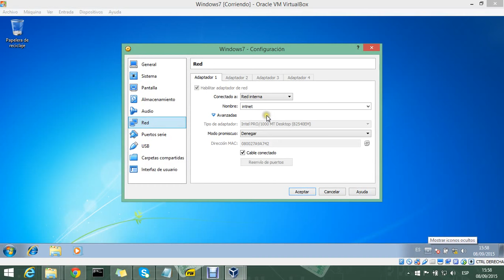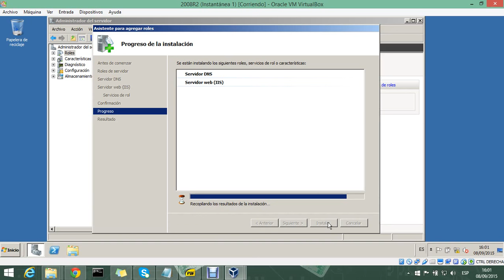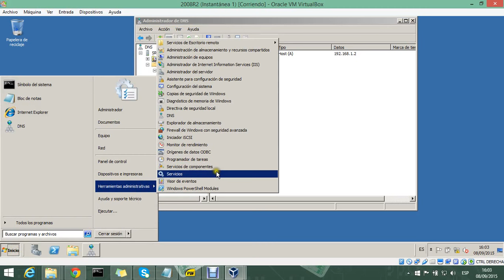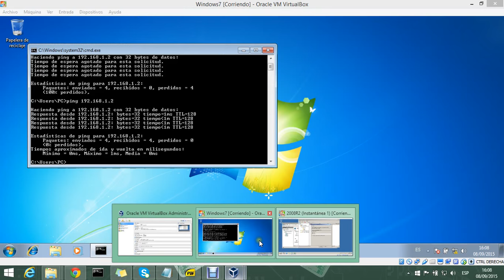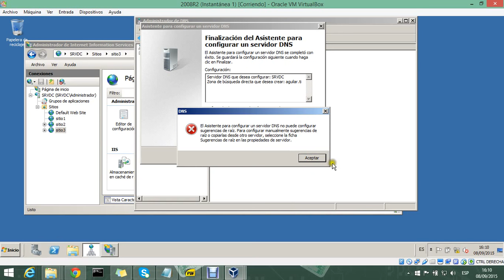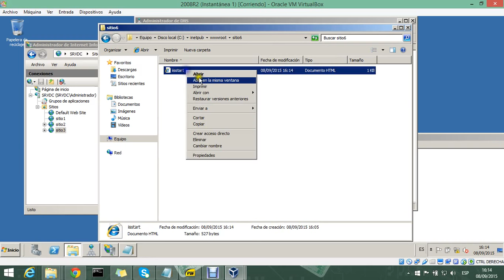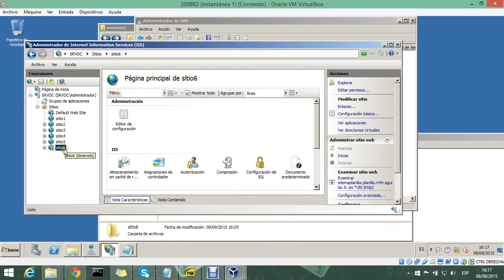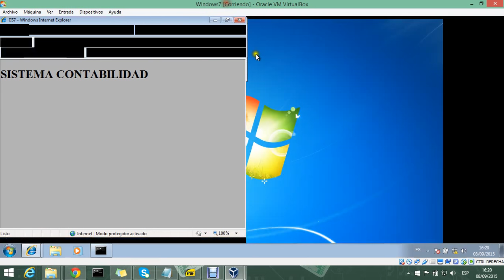Admin DNS & IIS